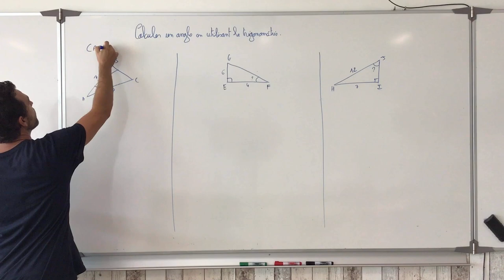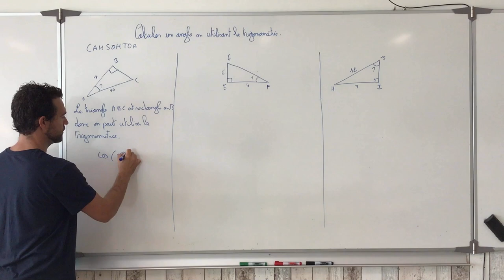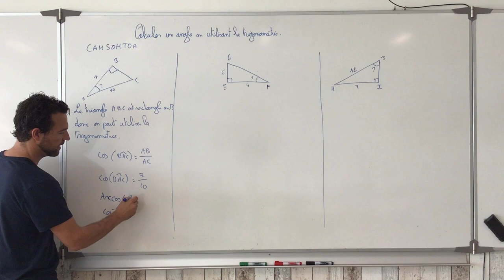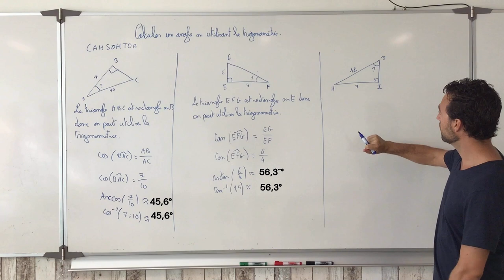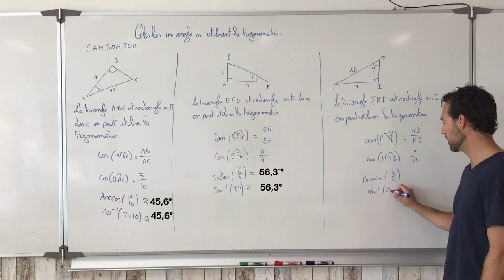Calculer un angle avec la trigonométrie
On explique la rédaction et la méthode pour utiliser la trigonométrie et ainsi calculer un angle dans un triangle rectangle.